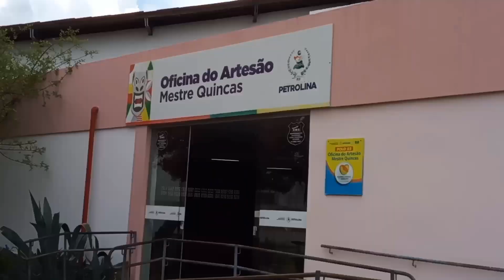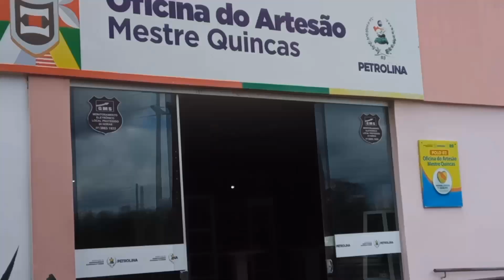OFICINA DO ARTESÃO MESTRE QUINCAS .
O OBJETIVO DO CANAL MEUSERTAO É:
LEVAR PARA O MUNDO
 A CULTURA, OS COSTUMES, A TRADIÇÃO E A ECONOMIA DO SERTÃO NORDESTINO.